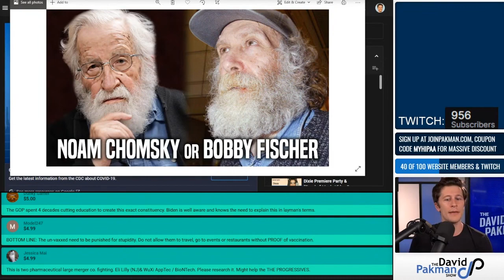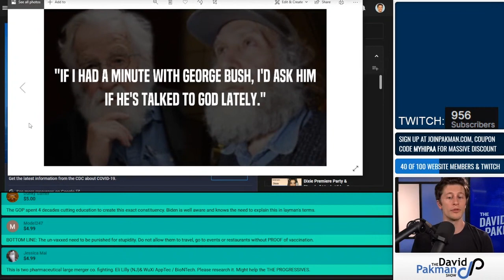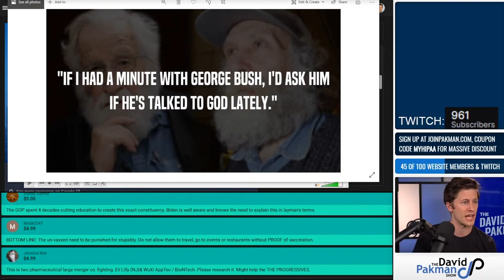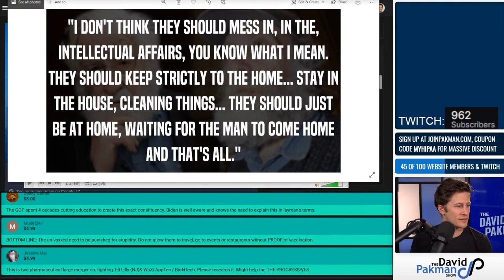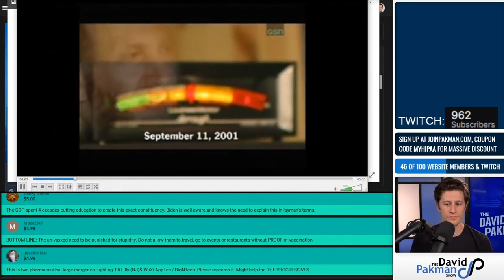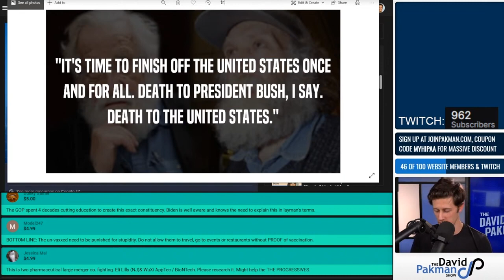Who Said It: Noam Chomsky or Bobby Fischer?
Grab a pen and paper to play along!